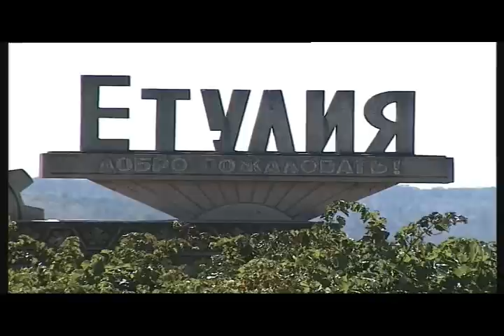Етулия 2007 часть 1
Фильм про Етулию снятый на киностудии " Moldova-Film" в 2007 году